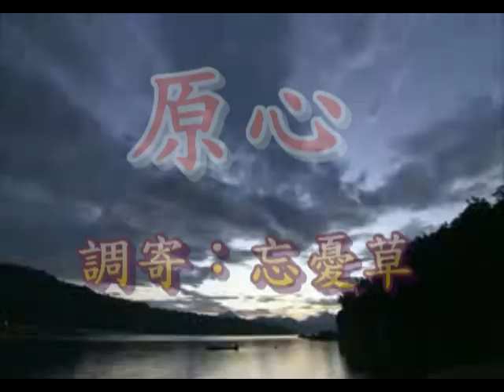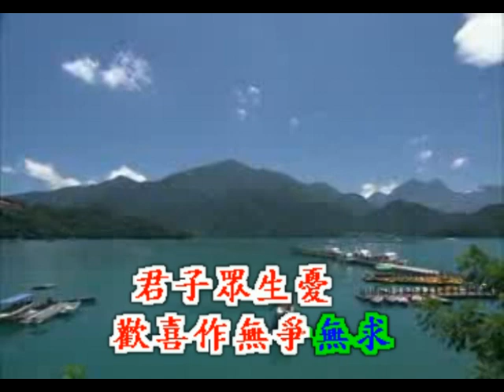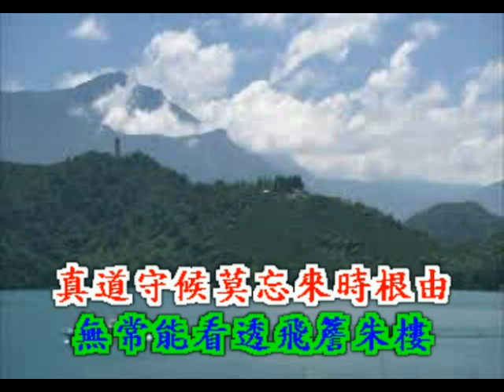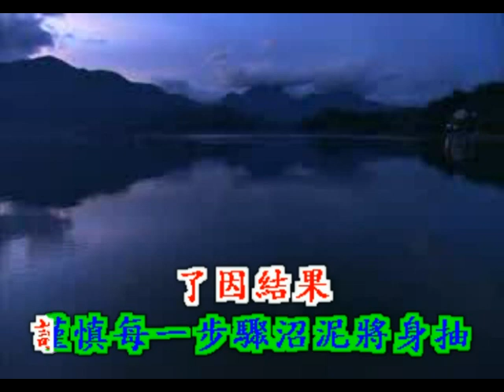原心(調寄忘憂草).mpg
原心
調寄：忘憂草

讓熱情燙心頭 人生遊走
真道守候 莫忘來時根由
無常能看透飛簷朱樓 不過場戲其一軸
萬靈真宰環環扣 白陽應運修
廣行陰騭程錦繡
培德積福留 吉祥天護佑
知足平安有道守
師徒眾生愁 良善長久
自性自渡自救 莫做情中囚
欲得美名傳留 勇創三不朽
雨霖甘露煉性火候全投
喚徒儔 輾轉春秋 計劃可詳周
種豆還得豆
了因結果 謹慎每一步驟
沼泥將身抽 君子眾生憂
歡喜作 無爭無求